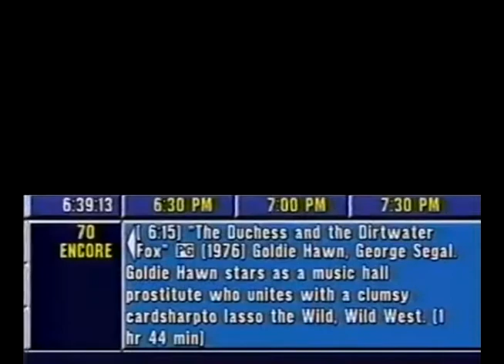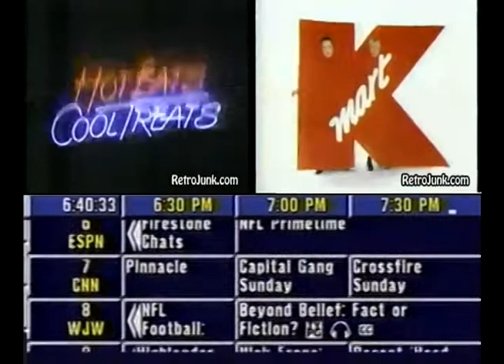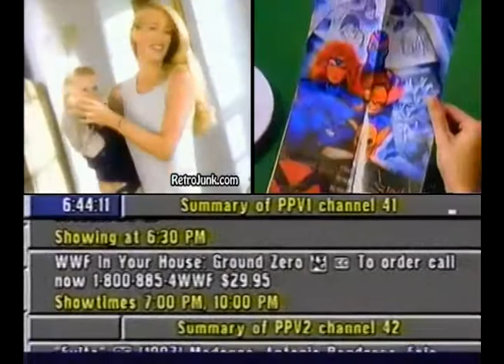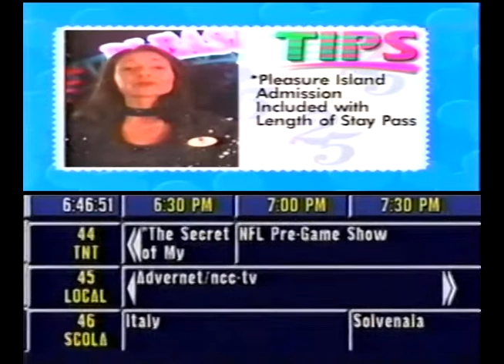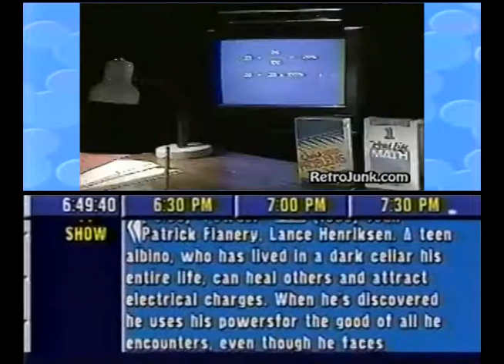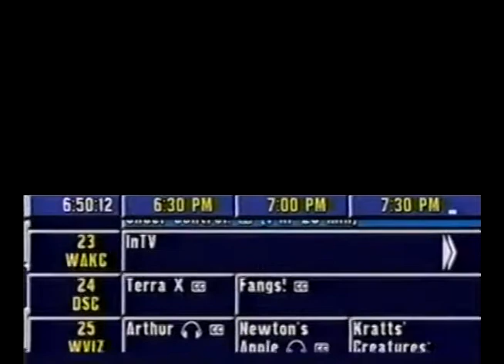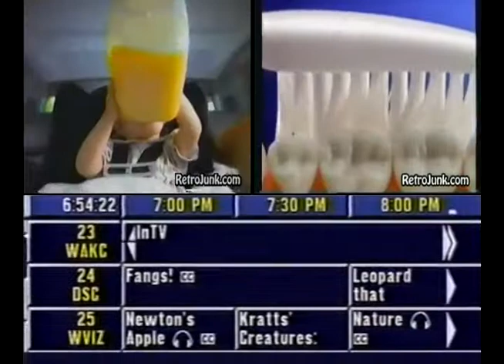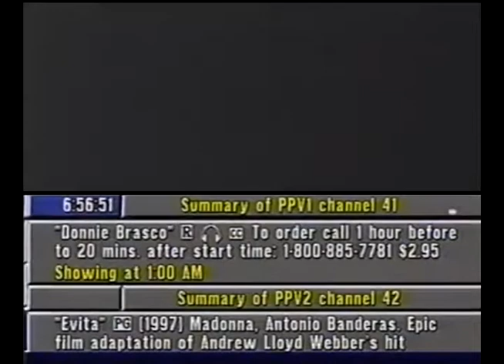The RetroJunk Guide - September 7, 1997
A mock-up/mashup version of The Prevue Guide/Channel and Retro Junkie which i made into video projects a few years ago.